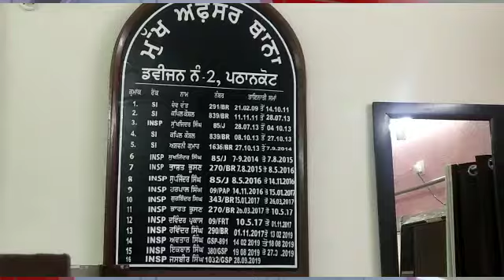पठानकोट पुलिस को मिली बड़ी सफलता